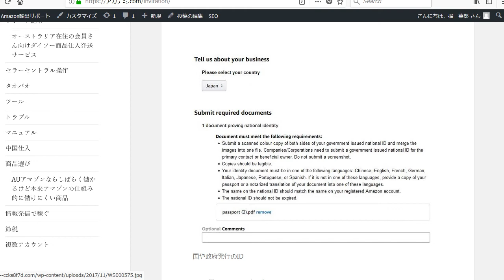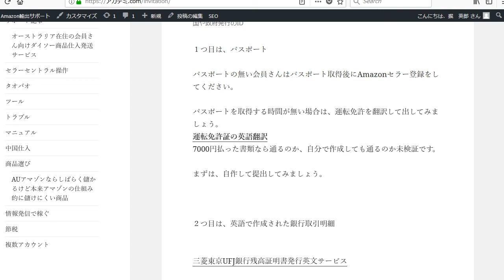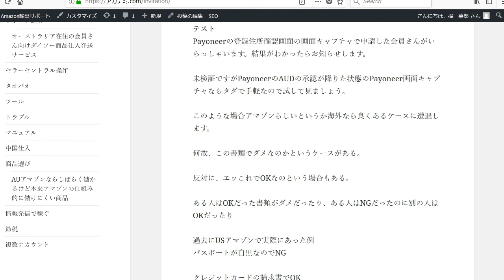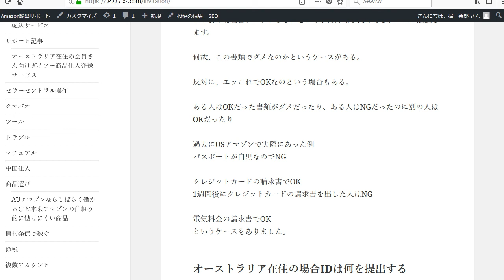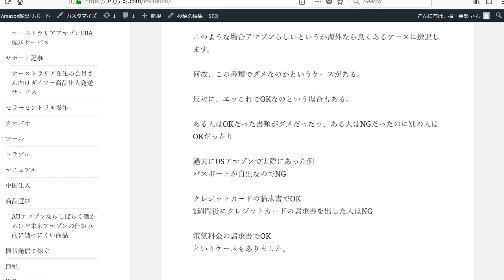オーストラリアAmazonセラーアカウント開設後に２つのIDを提出する必要があります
2017年11月20日会員限定で公開した動画です

1日10分で月10万円を稼ぐ! Amazon輸出ビジネスがわかる本　出版社:ソシム (2013/11/22)